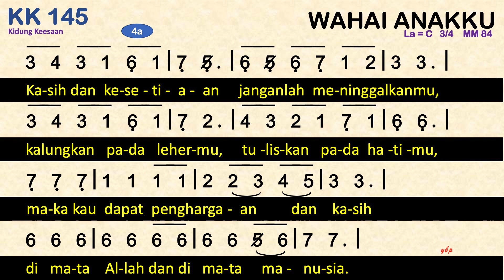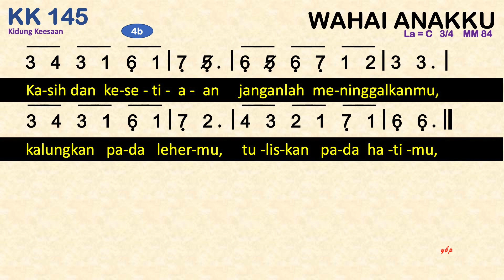KK 145 — Wahai Anakku - Kidung Keesaan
KK 145 — Wahai Anakku
La = C   3/4    MM 84
Syair dan Lagu Ispriyanto 1999